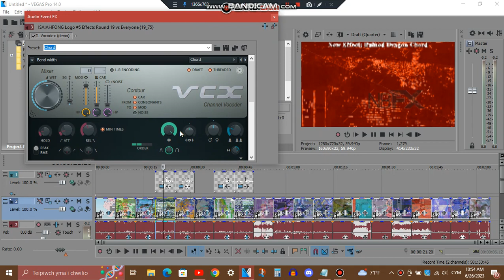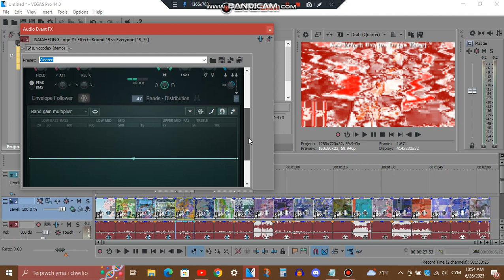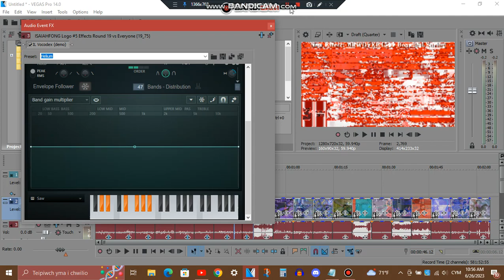Tutorial - Ruined Dragon Chord, Dragon Organ Effect, BJP/DL Combo, MRWDVEE4509 Beautiful Spring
BJP/DL Combo = BerryJuicePower/DragonLights Combo